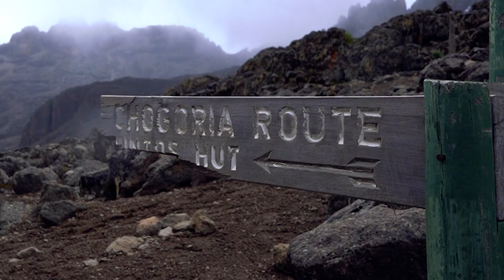Mt Kenya FKT trailer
4 Athletes - Joan Cherop, Kenneth Kemboi, Sussy Chebet, and Alfred Moindi - will be trying to set 3 separate Fastest Known Time records on each of the 3 main routes up Mt. Kenya.